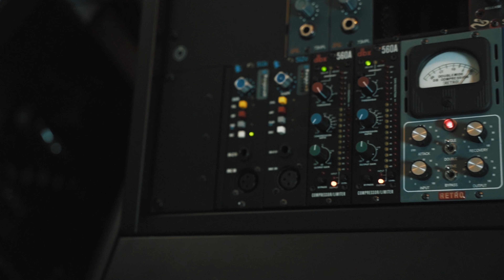COMPRE 11 IN EARS… CUALES SON LOS MEJORES AURICULARES PARA TOCAR EN VIVO???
KZ AS16
Mackie MP120
Westone UM1
KZ ZS10 Pro X
KZ ASX

Behringer P1
Behringer P2

Microfonos:
Shure W184
Sennheiser EW 100

Software:
Adobe Premier
Pro Tools
Ableton Live Standard
Mainstage

Plugins:
Sountoys
Slate Digital
Waves Diamond
Softtubes
Plugin Alliance
Valhalla

Instrumentos Virtuales
Omnisphere
Arturia V Collection
Hybrid

Mi Equipo
Escritorio